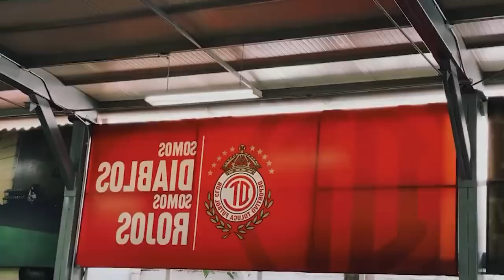✅🔥👺 ULTIMA HORA DELANTERA DE ENSUEÑO QUE QUIERE TOLUCA | CHARLY NO QUIERE A PUMAS Y PARTIDO AMERICA